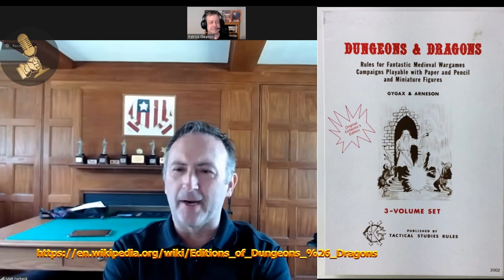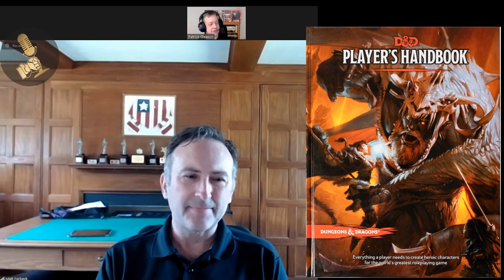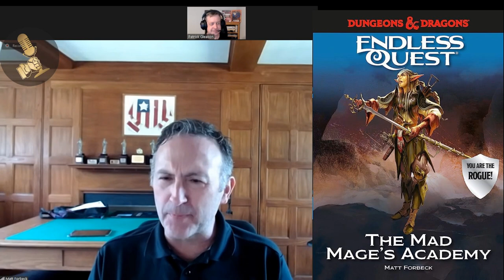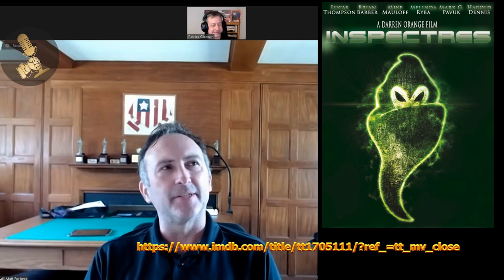Patio Time with Patrick with guest Matt Forbeck June 2023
OOTB YouTube is back!  It has been way too long but we are back with a great video.  Patrick Gleason interviewed Matt Forbeck, game designer and author.  His latest will be the new Marvel Multiverse Roleplaying Game being release August 2, 2023.

We also game Wednesday on Twitch, and have a live 'radio' show Sunday mornings

Other links used in the video